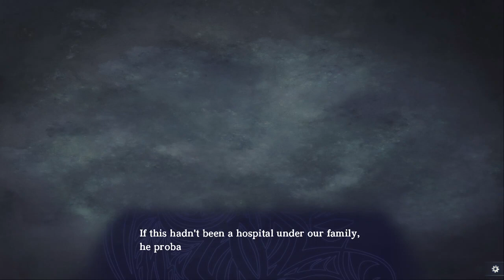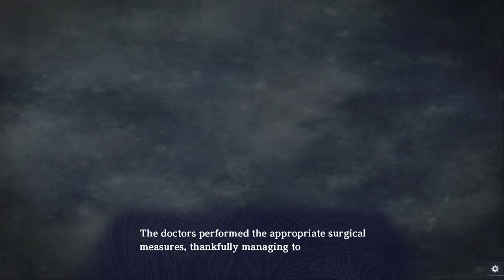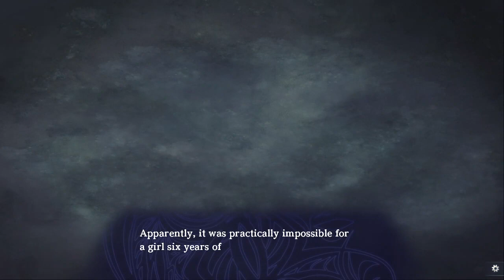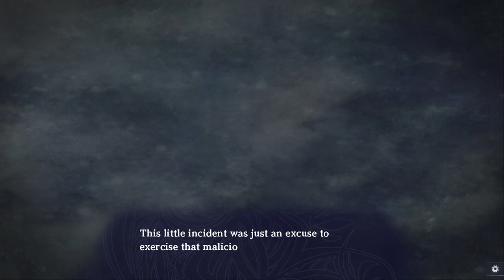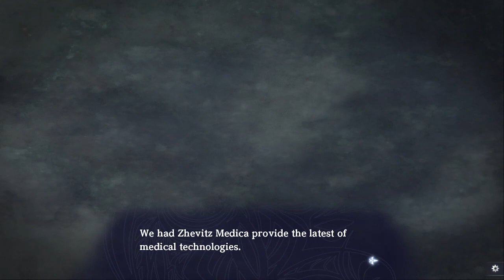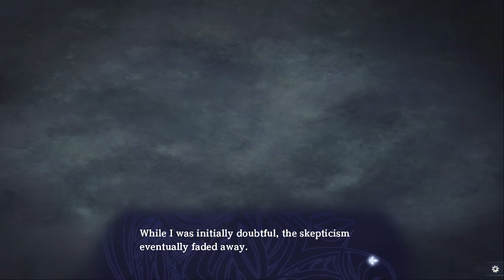Rule of Rune- Fault- Milestone One (part 6)- GamesRHard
Howdy Neighbors!
This is Fault- Milestone One, a game where you try to survive in a peaceful country that has fallen into ruin. This time, we see what happened with Rudo and Rune.